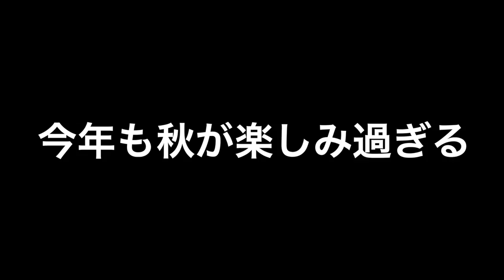気が早過ぎる！？秋に向けてビッグベイト追加購入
気が早過ぎる！？秋に向けてビッグベイト追加購入って事で気になっていたビッグベイトが中古で手に入ったのでご紹介でーす

去年の秋はデプスのコードネームバスやガンクラフトの尺ワンなどなど巨大なルアーで釣りたい！っと投げ倒しましたが撃沈、、、ジョイクロマグナムとジャイアントベイトの間を埋めてくれそうなアイツを買って来てみましたよ〜

１月１４日にシマノ が情報解禁！NEW メタニウムの仕様に度肝を抜かれましたが、ステラSW、新しいツインパワーなども気になりますよね！バスロッドではゾディアスがカーボンモノコックグリップを搭載してリニューアルですね！デプスも10年ぶりに関東での出展との事で目が離せません！ギラギラコウゲキを筆頭に巨大なルアーを見るだけでもワクワクしますよね〜！

2020年度は引き続きデプスのコードネームバスやNZクローラーなどの激しい釣りからゲーリーヤマモトのワーム郡を駆使したライトリグの釣りなどなど関東のバス釣り場からホットな釣り動画をお届けして行く予定です。もちろん最新の気になるバスルアーもどんどん購入＆レビューしていきます

TurikouTVの動画
55アップしか釣れない！デプス「コードネームバス」に巨大バスが襲い掛かる衝撃映像